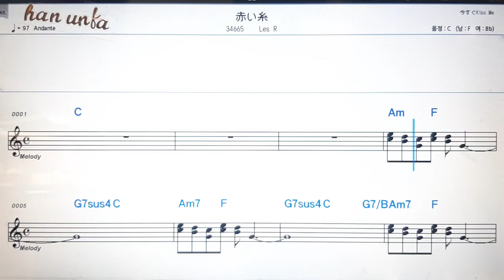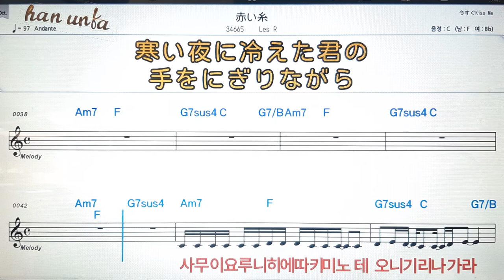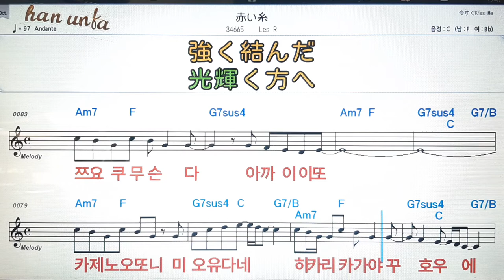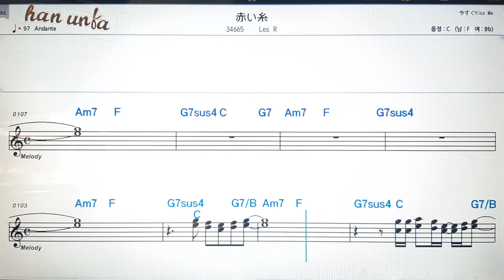아까이이또/Les R💕日本の歌*Karaoke*Sheet Music*(한*일본어 동시 발음)韓国語 日本語の同時発音